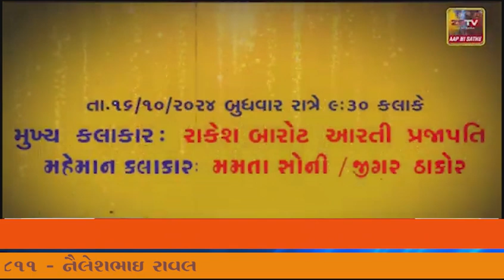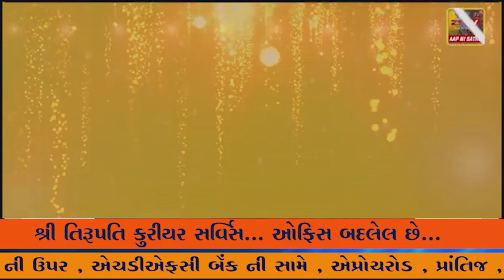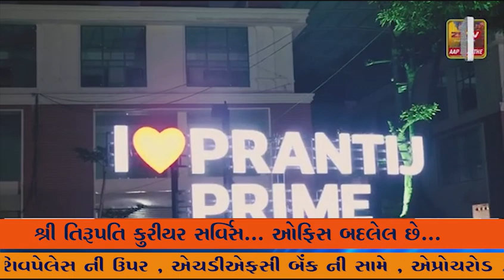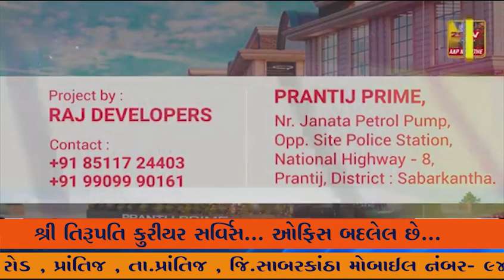પ્રાંતિજ નાની ભાગોળ શ્રી અંબાજી માતાના મંદિરે સમૂહ આરતી યોજાઈ વલી નવરાત્રી મહોત્સવ નો પ્રારંભ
પ્રાંતિજ નાની ભાગોળ શ્રી અંબાજી માતાના મંદિરે સમૂહ આરતી યોજાઈ વલી નવરાત્રી મહોત્સવ નો પ્રારંભ માઇ ભકતો મોટી સંખ્યામાં ઉપસ્થિત રહ્યા